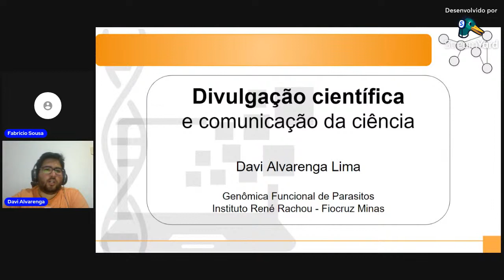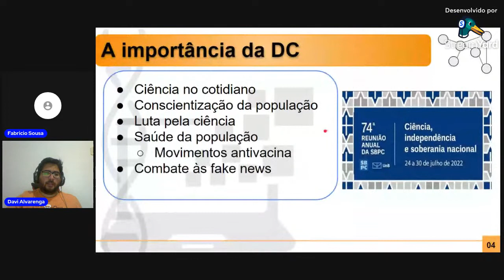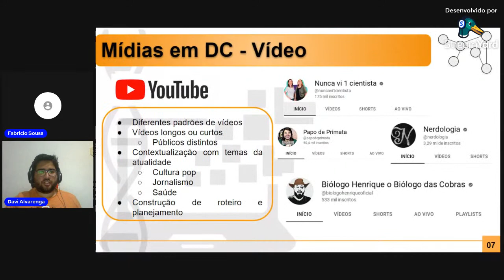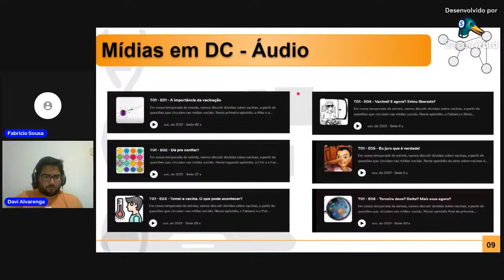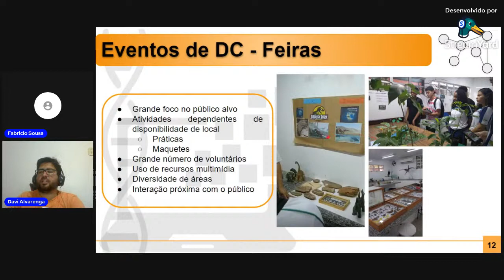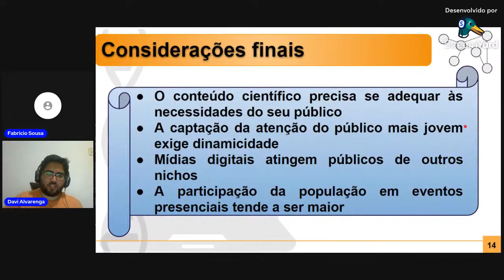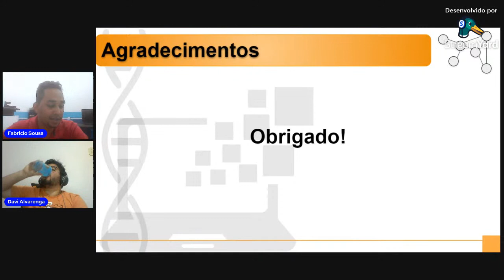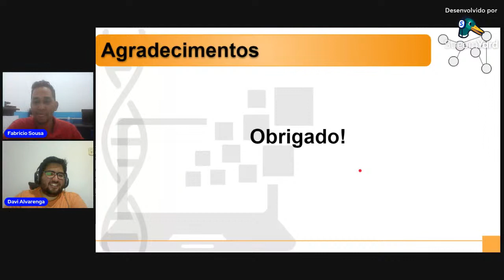PALESTRA 7: Divulgação científica e o diálogo com a comunidade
3º DIA

Palestrante:
Me. Davi Alvarenga

Doutorando no programa de Pós Graduação em Ciências da Saúde no Instituto Renê Rachou - Fiocruz Minas. Meu projeto envolve a montagem de transcriptomas de cepas de Trypanosoma cruzi com resistência in vivo e in vitro ao Benzonidazol e investigar os mecanismos envolvidos nesse fenótipo de resistência. Graduado em Licenciatura em Ciências Biológicas na Universidade Federal do Piauí e tem experiência em Biologia Molecular na padronização de protocolos de extração de DNA vegetal e Bioinformática de parasitos com ênfase na análise de transcritos diferencialmente expressos em Leishmania e integração de dados em redes de interação proteína-proteína em Leishmania. Participou na organização e execução de eventos de divulgação científica para o público em geral. Possui experiência na Fundação Oswaldo Cruz - IOC com utilização de sequenciamento Sanger na taxonomia molecular e nas reconstruções filogenéticas relacionada às geohelmintoses; no Instituto Renê Rachou - Fiocruz Minas em treinamentos de análise de dados de sequenciamento de alto desempenho (NGS), montagem, anotação e submissão de genomas.

Bio10 Digital: cursos, treinamentos e capacitação profissional, eventos acadêmicos E científicos.

Visite o site da nossa revista científica:  Journal of Education, Science and Health – JESH  e submeta seu artigo: